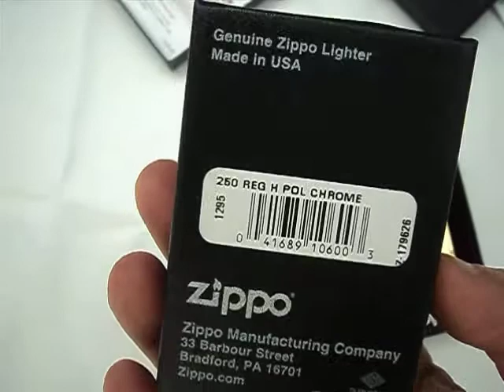ZIPPO MỸ | ĐẠI BÀNG Cặp Motor HARLEY DAVIDSON_QUỐC KỲ MỸ và RỒNG THIÊNG UỐN LƯỢN. Tuấn: 0909.828.779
ZIPPO USA CHÍNH HÃNG. Mới 100%, Nguyên hộp. Zin A - Z
Gía: Đồng : 790k...Chrome: 630k...Miễn phí phí gia tới a e toàn quốc
Link Trang Facebook của mình a e vào tham khảo thêm nhiều mẫu zippo cao cấp - ĐỘC ĐÁO & CHẤT nhé